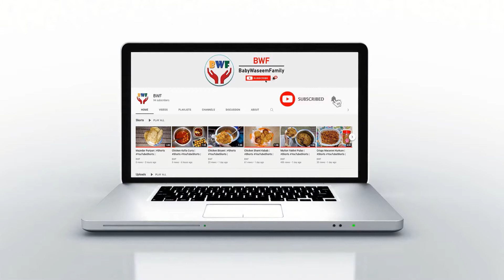Mazedar Sawaiyon Ka Zarda || Sweet Vermicelli | Recipe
Aaj ki recipe sawaiyon ka zarda.